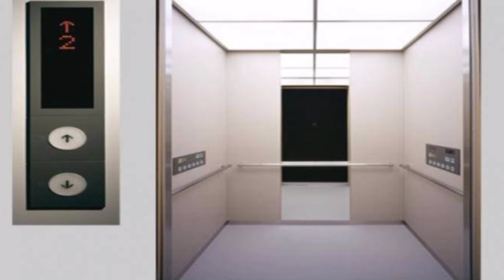AGAM MENARUH CURIGA PADA DIRGA TENTANG PENCULIKAN PRISILIA !!! ternyata suamiku penguasa eps 438